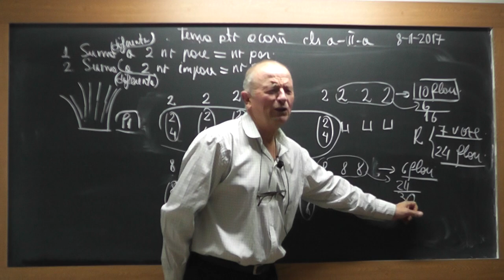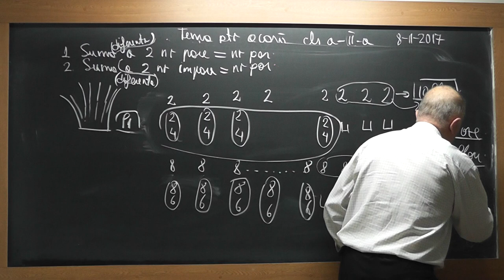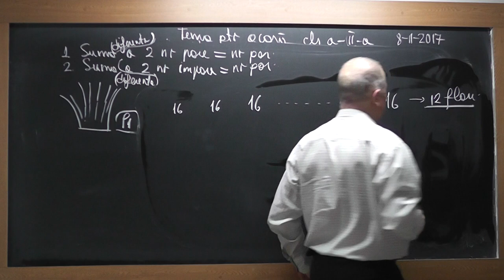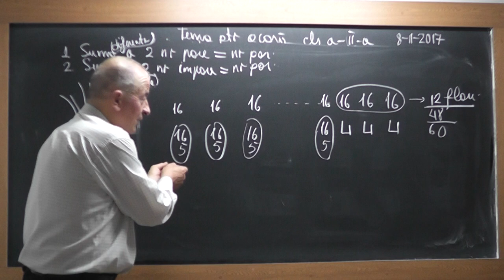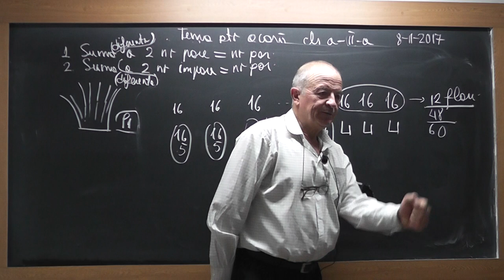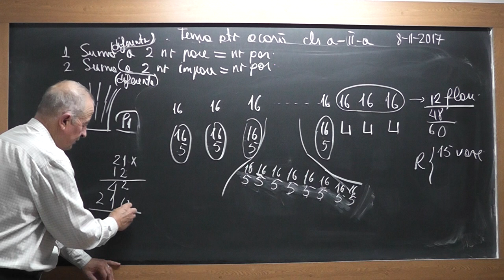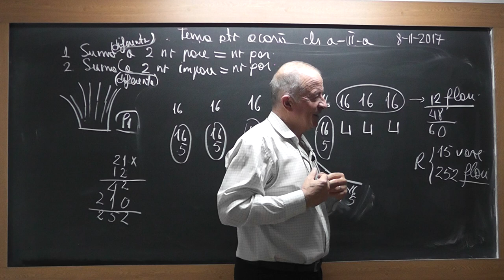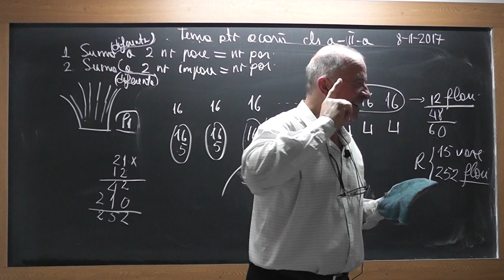2/2 1616 Clasa 2 Antrenament la Tabla inmultirii Descoperim mecanismul de compunere al unei probleme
Aceste lectii sunt SUSTINUTE de VOI si daca va sunt utile, as aprecia un Like, Share, Comment - In aceasta lectie de matematica pe care o puteti vedea in direct si pe ne ocupam de tema pentru acasa la clasa a II-a. Din cuprins: Inmultiri de numere, Rezolvam probleme interesante cu Mario si descoperim impreuna mecanismul de compunere al acestor probleme pentru a compune si noi.
- VIDEO MATEMATICA cu Proful Online sau cautati pe Google: profu online Ioan Ursu